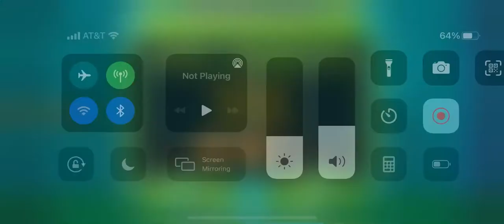Levels remix by Dalbert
My favorite level/song